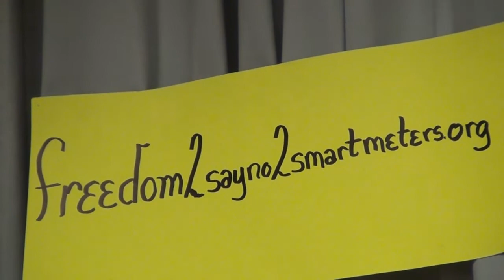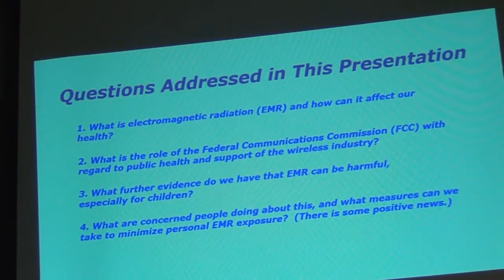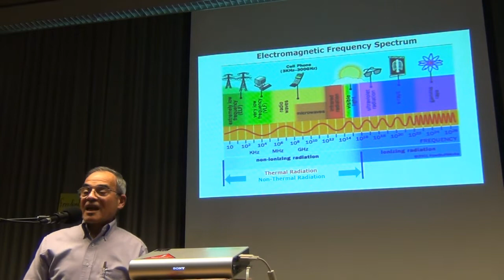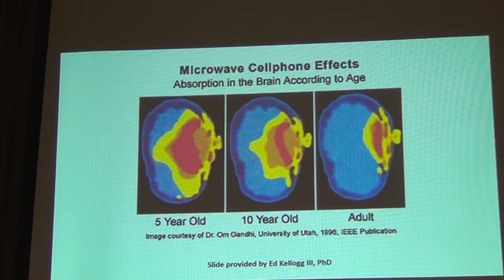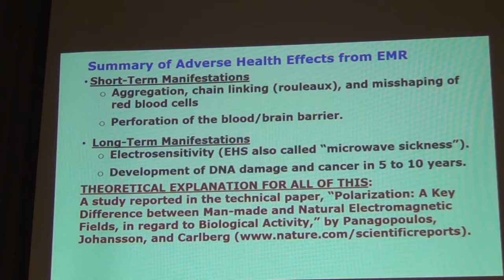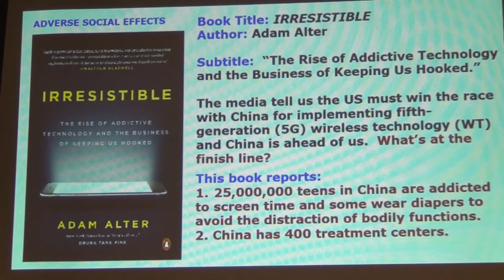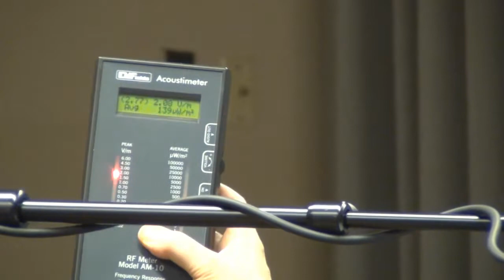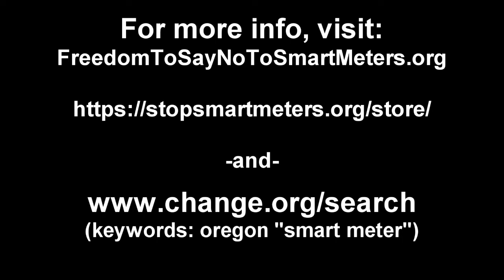Smart Meter Presentation in Medford, Oregon (16 Feb 2020)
Here's the Call to Action by the master of ceremonies, Eli D.!

"You will often hear that what you do as one person won’t make a difference.  That’s a deception that’s easily refuted.  For instance, it’s obvious that the civil rights movement of the 1960s had a positive impact on our society.  It had an impact because it was made up of a large number of active individuals.  That means that each one of those people made the individual choice to act. That means that if those individuals had not chosen to act, there would have been no civil rights movement.  It is only when people make the individual choice to act that you can have a movement.  So your individual choice is critical to the building of a movement that will effect change.  Indeed, it is the only way it can happen...Political action is also the only way we will be able to secure our past victories.  Some people who have opted out think: “Well, I’ve got my analog meter, the opt out fee is only $3 a month, so, I’m good.”  I don’t think so.  There are still so few of us that if they sent out a notice one day saying that they are closing down the Opt Out program and will be installing smart meters in all of our homes, most of the public wouldn’t even notice, or care.  The only way to secure our past victories is to expand them by educating more of the public, pressuring the Oregon PUC to reduce the fee to remove smart meters, and increasing the number of people who Opt Out.  In this fight for our health and Freedom, our weapon is the truth, and we have an overwhelming amount of information that proves we are right.  What we need now is for those of you who care about your health and freedom to help us spread that information to the public and to our public servants, while we still can."